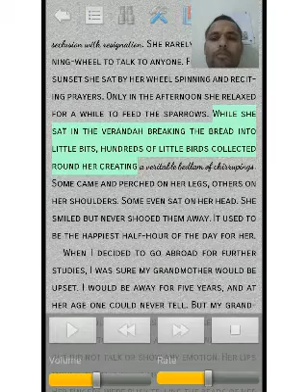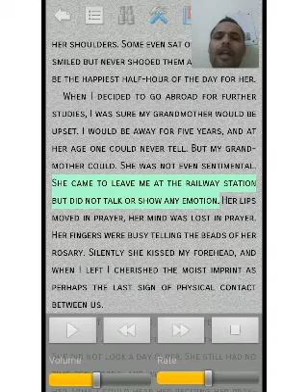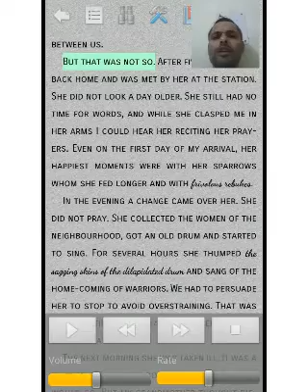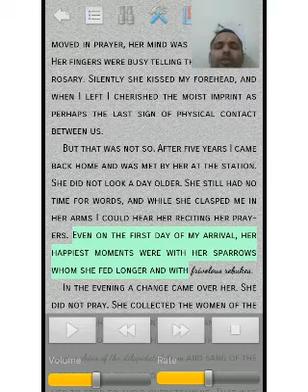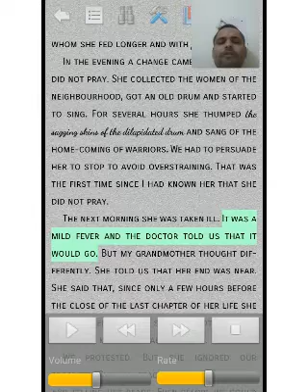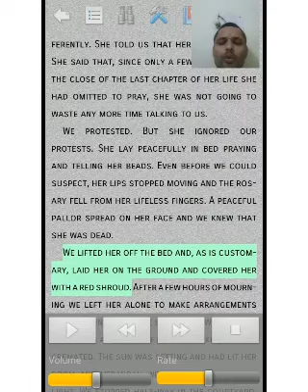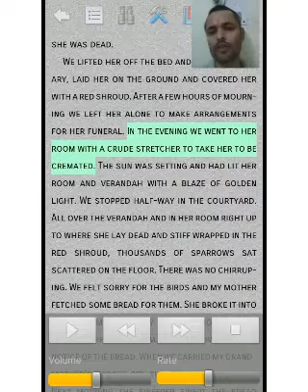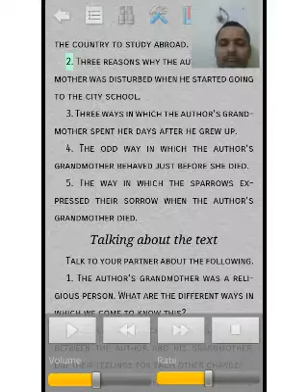11 Portrait of a Lady 4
NCERT CLASS 11 CBSE HORNBILL